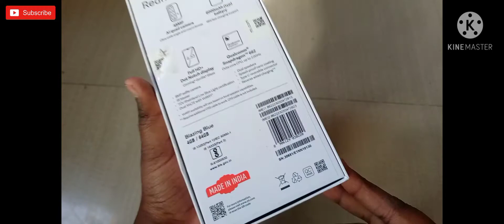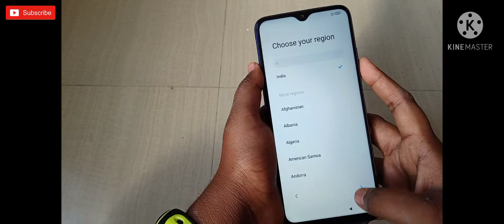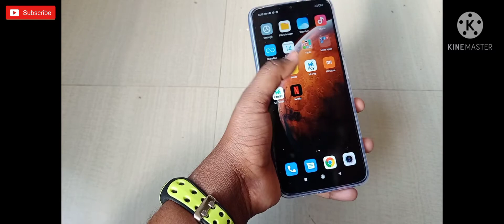Redmi9power Unboxing & first looks most powerful phone⚡⚡⚡| 6000 mah | 48 mp camera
0:00 Introduction.
0:40 Unboxing the Box.
0:41 sim tray tool.
1:02 Mobile case.
1:14 Mobile.
1:26 Charger and Cable.
2:31 Ports and Button.
3:15 Installation.
4:13 Specifications,Price and colour available.